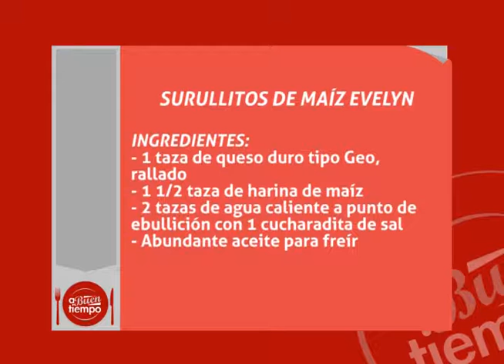A Buen Tiempo: "Surullitos de Maíz" (Parte 1/4)